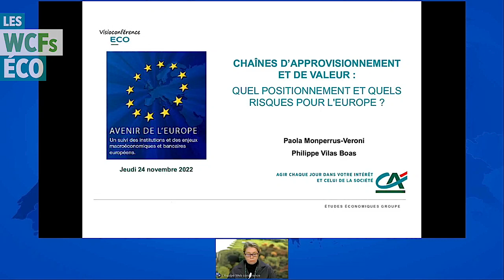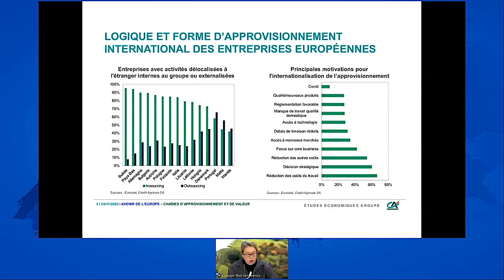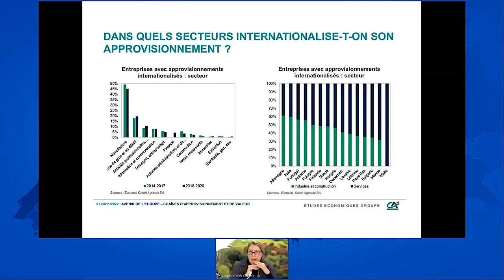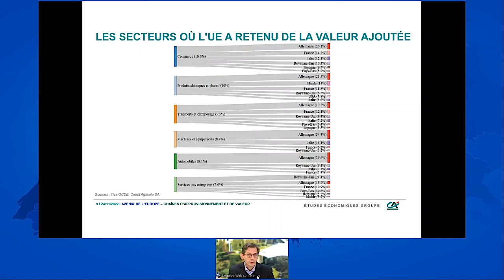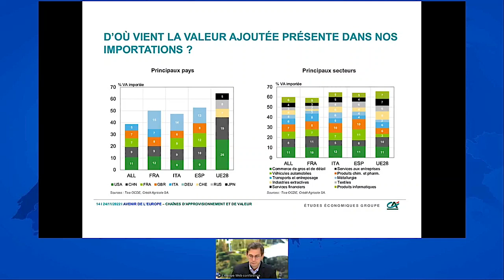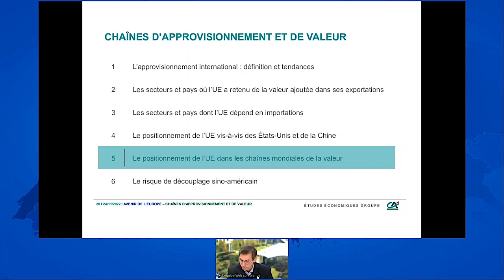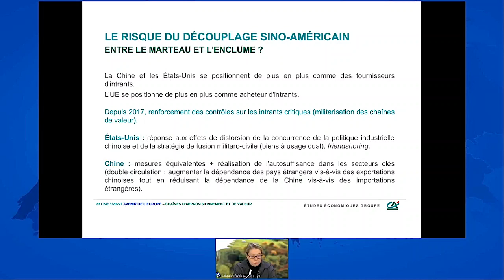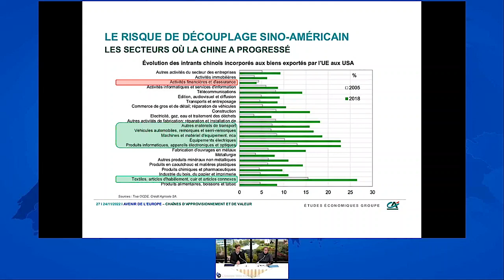Avenir de l'Europe - Chaînes d'approvisionnement et de valeur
Comment l'Europe est positionnée dans les chaînes de valeur mondiales et où a-t-elle retenu de la valeur ? Quelle résilience en cas de fragmentation du commerce mondial et de découplage sino-américain ?
Webconférence animée par Paola Monperrus-Veroni & Philippe Vilas-Boas